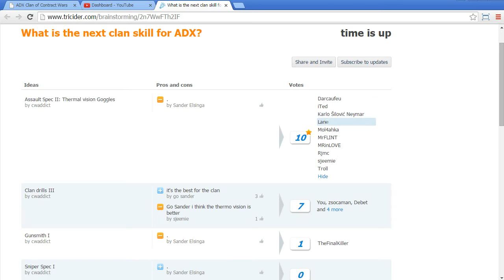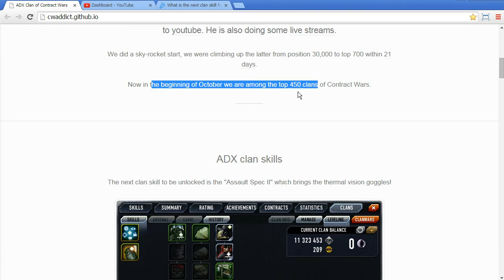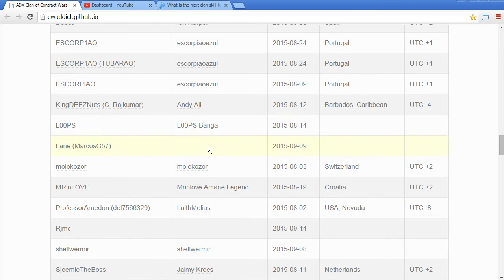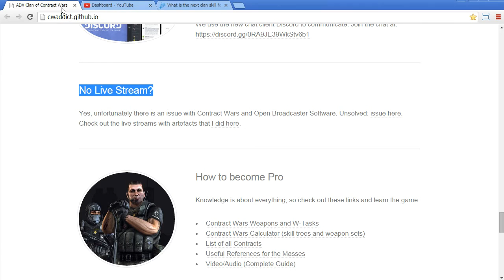Contract Wars Career 368: Next ADX clan skill "Thermal vision goggles"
Just a small announcement about the next clan skill which will be "Thermal vision goggles". I have also updated the clan website, check it out

I talk about the website changes in the video.

Have fun!

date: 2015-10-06